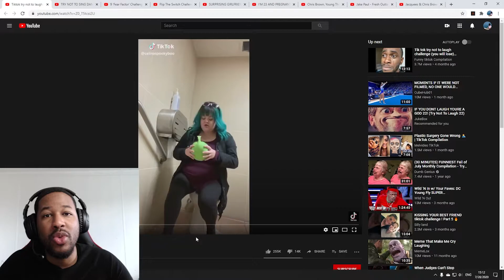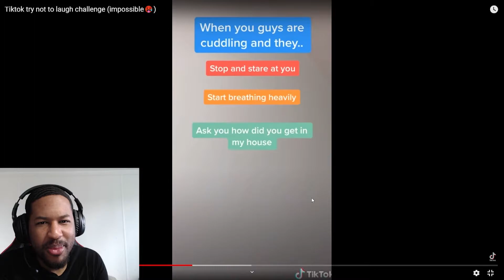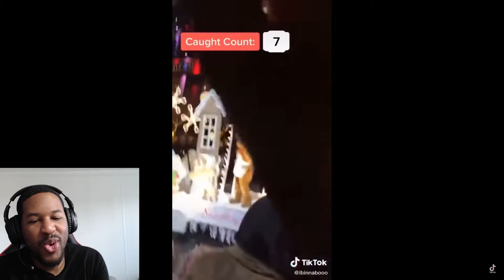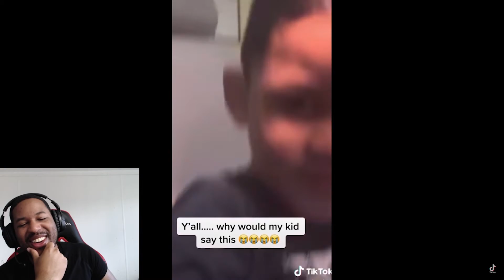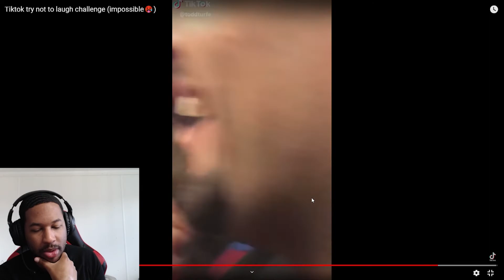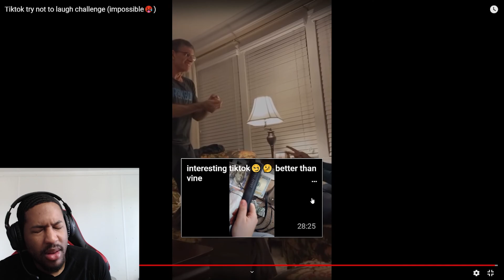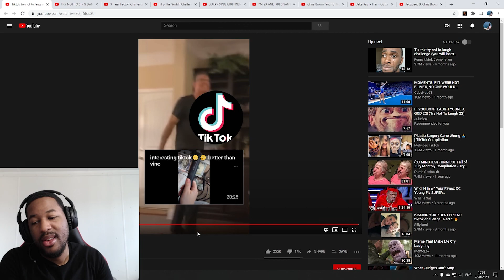Tiktok try not to laugh challenge impossible🥵 **REACTION**